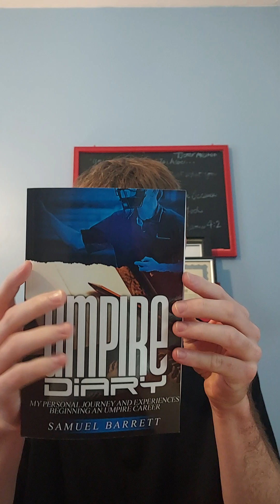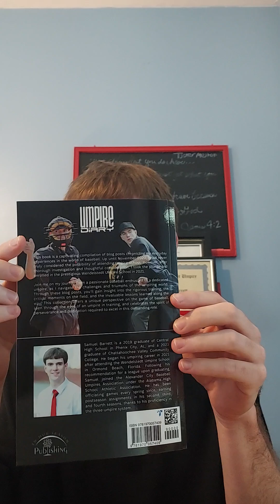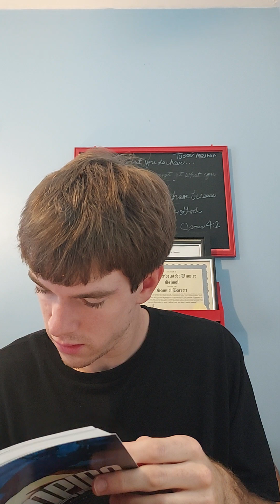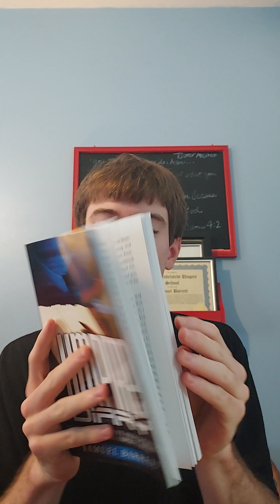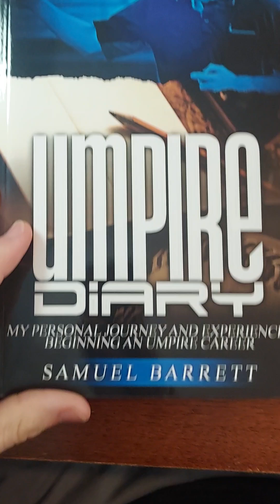FIRST PHYSICAL COPY of Umpire Diary: My Personal Journey and Experiences Beginning an Umpire Career